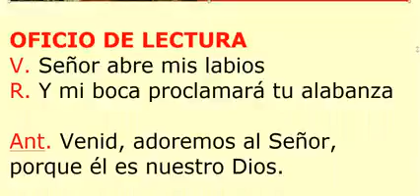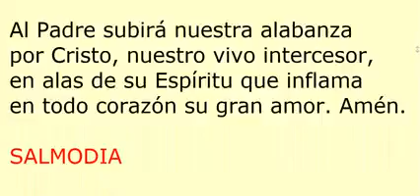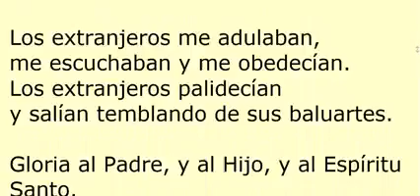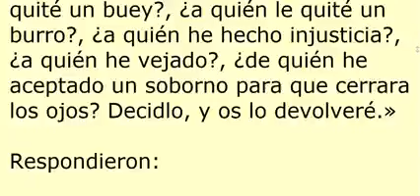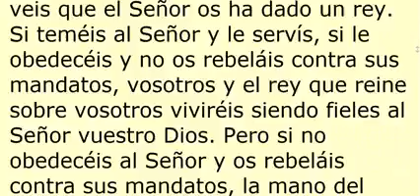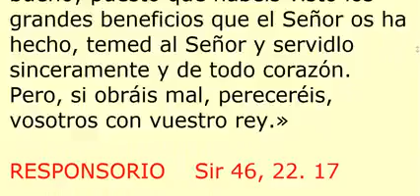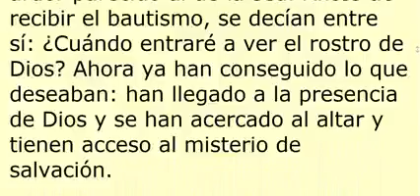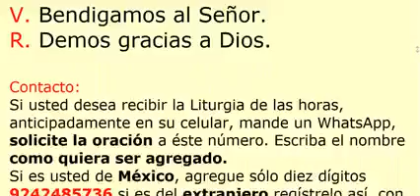OFICIO DE LECTURA. Jueves 1 de julio de 2021. Oración de la Iglesia